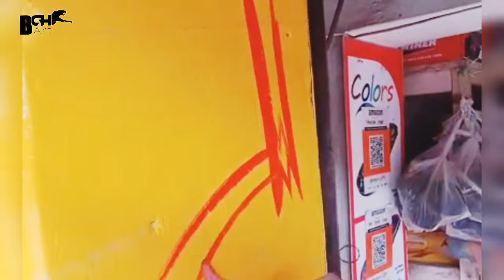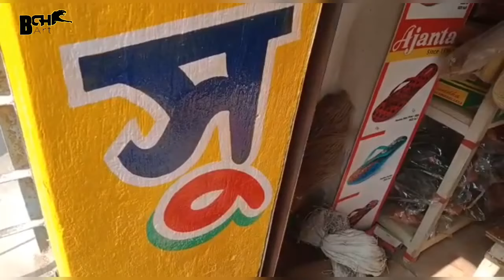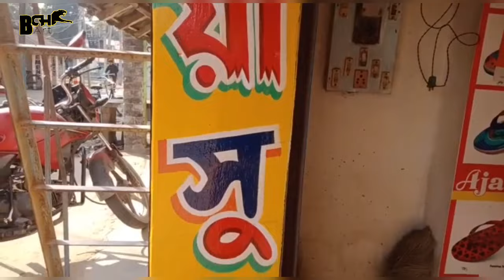Shreya shoe house Bengali 3 different style writing art- BCH Art